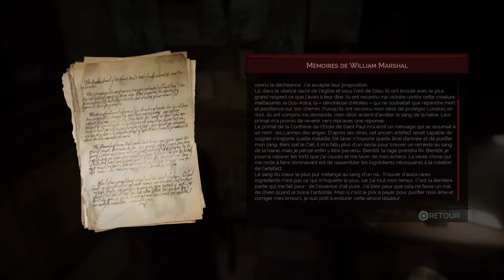Vampyr #31 Gameplay FR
Jonathan se rends au Pembroke Hospital oú il découvre que le docteur Swansea a été kidnapper par la garde de Priwen. S'ensuit un combat contre Mc Cullum que Jonathan remporte et doit retourner au théâtre de Doris Fletcher pour secourir son ami.